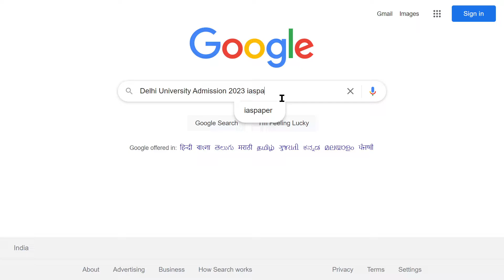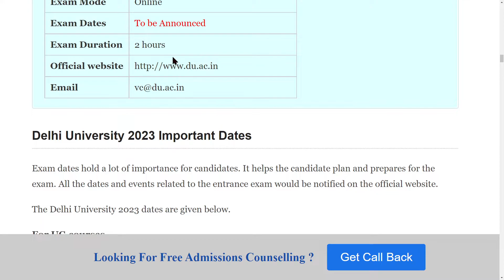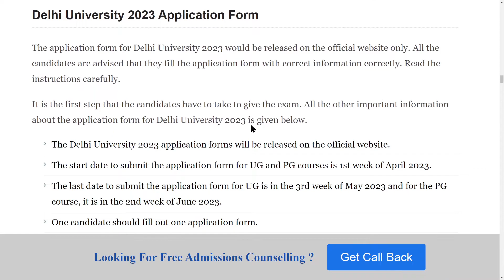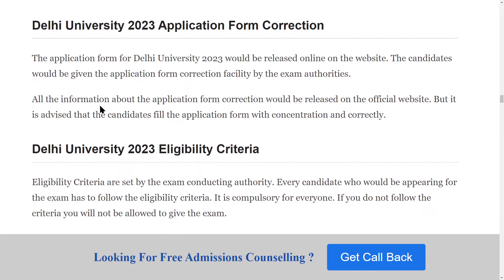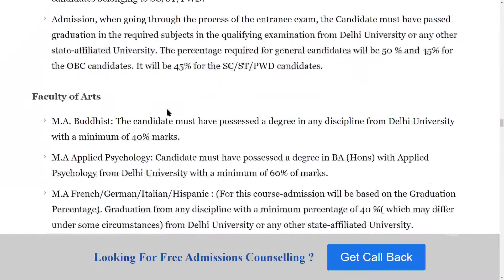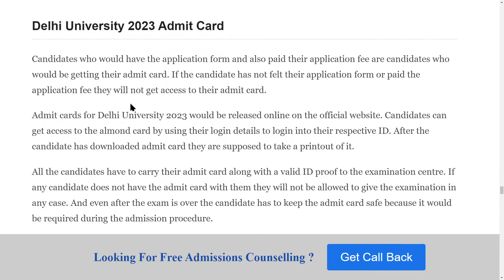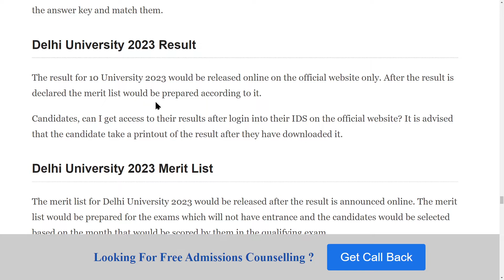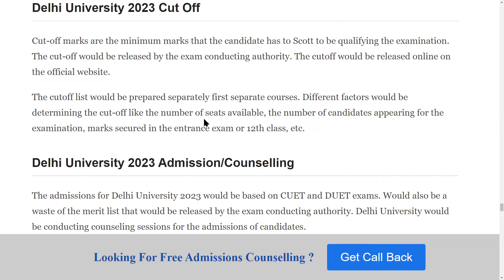Delhi University Admission 2023: Application Form, Dates, Eligibility, Syllabus, Preparation Tips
Delhi University Entrance exam is conducted by Delhi University for candidates. Candidates will have to go through the university admission procedure for getting admission.